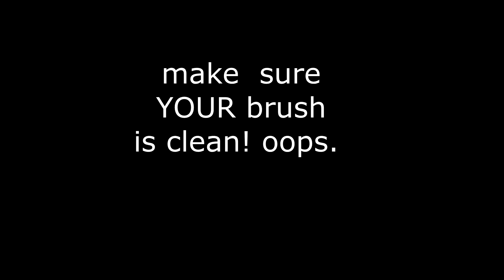Art Instruction Oil Painting / How to Paint a Wine Bottle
PAINTING with NETTIE KAYE/ Beginning Oil painting series, lesson 5.
During this fun session, learn how Nettie Kaye paints the illusion of transparent glass with a simple wine bottle. She also shows the student how to shape paint and make corrections.